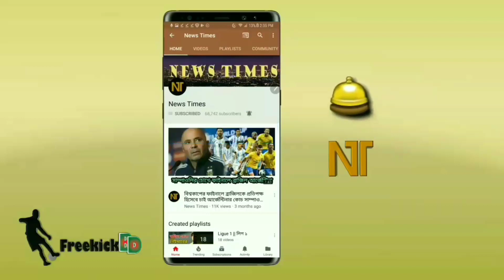দিবালা-মোরির জাদুতে মেক্সিকোর বিপক্ষে দুর্দান্ত জয় পেল আর্জেন্টিনা! | Argentina vs Mexico 2-0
বিস্তারিত জানুন

আর্জেন্টিনা বনাম মেক্সিকো আন্তর্জাতিক প্রীতি ম্যাচ ২০১৮ - Argentina vs Mexico International friendly match 2018